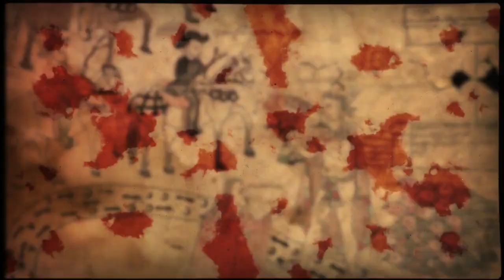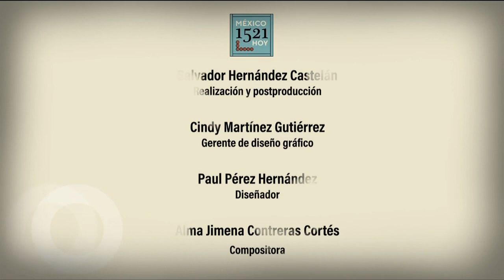México 1521 Hoy. Jorge Volpi